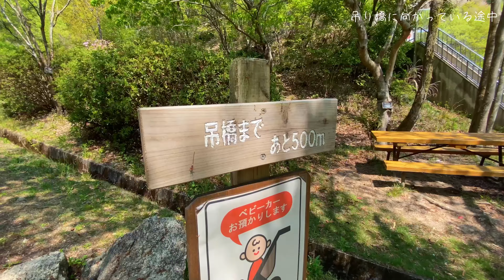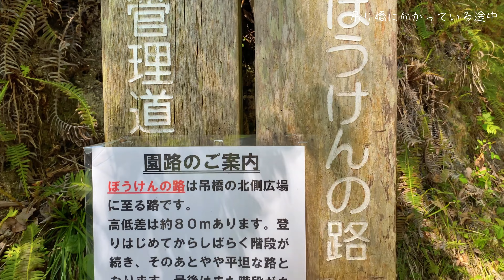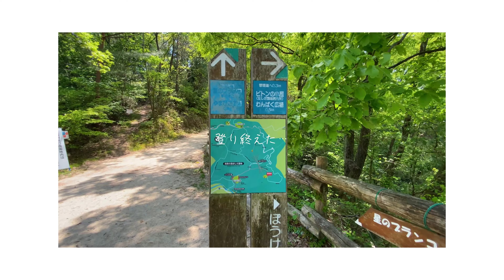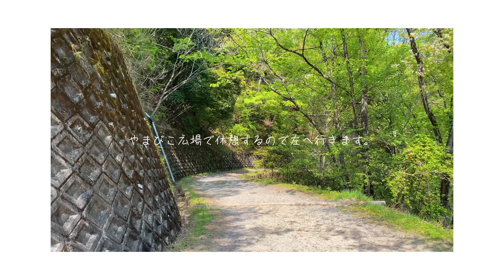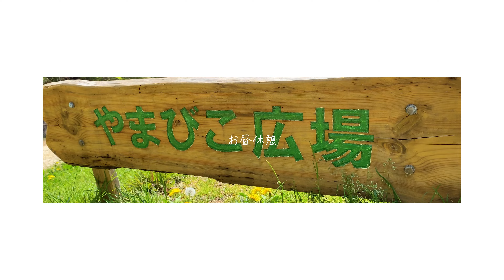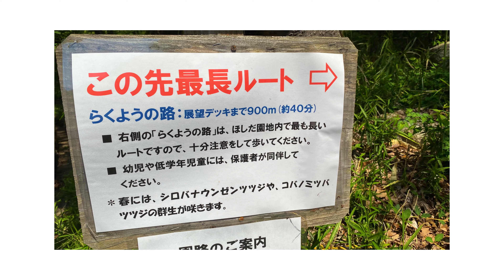【ハイキング】木床版の人道吊橋 / 国内最大級の吊り橋に行ってきた - Vlog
今回は最大地上高50メートルの吊り橋に行ってきた動画です。
木床版の人道吊橋としては国内最大級の吊り橋に行ってきました。

今回の動画はBGM無しです。
撮った素材をそのまま繋げてみました。

動画を作る人たちのYouTubeチャンネルへようこそ。

このチャンネルでは、Vlogなどのクリエイティブ動画コンテンツ、動画編集の解説など、少しでも役立つような情報を発信しています。

noteと言うプラットフォームでは、中の人がAppleの新製品、イベント情報、ガジェットなどについての記事をご覧いただけます。